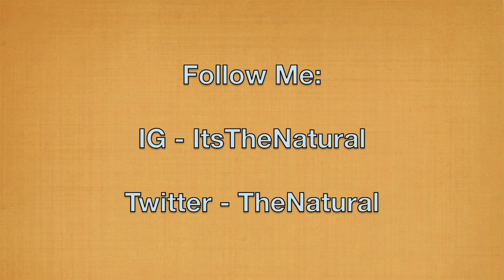Old Buddies [Starring @TravieBased & @TheNatural]